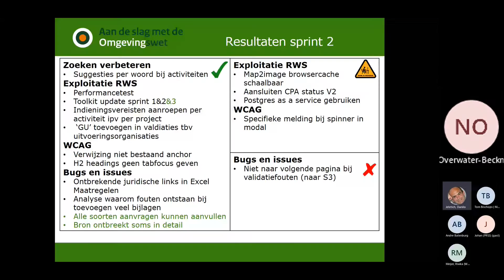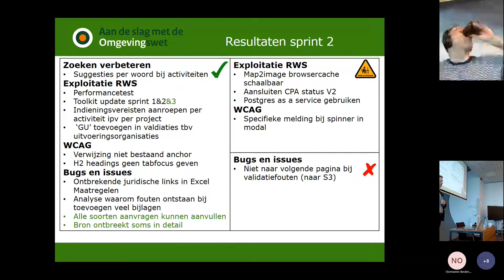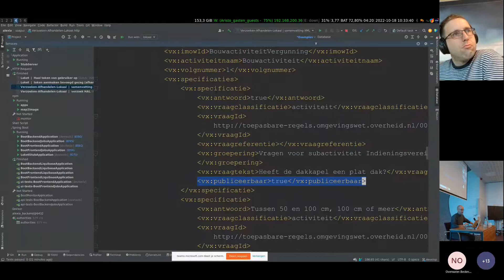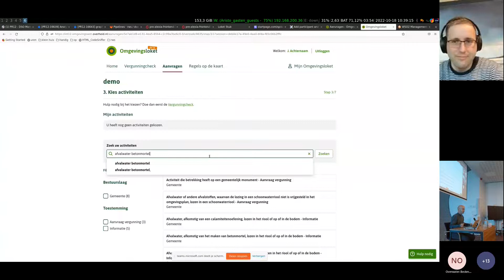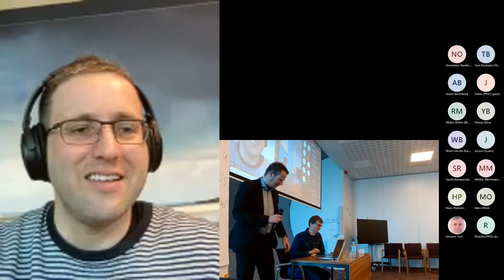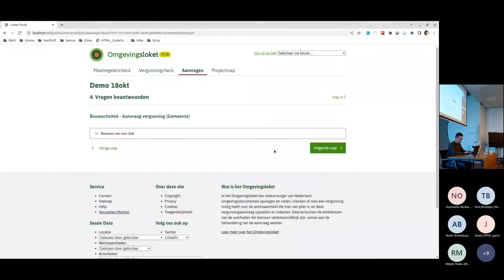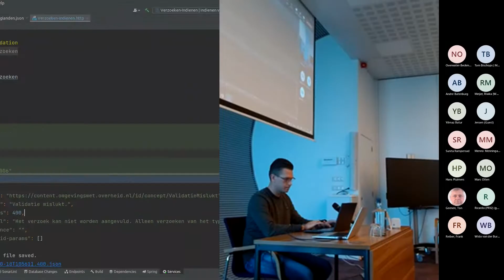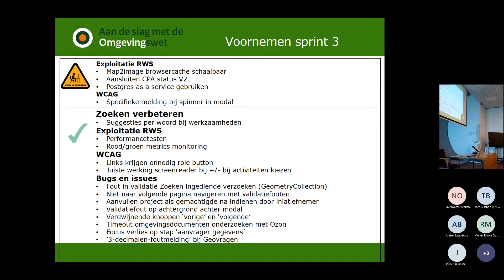PI 24 2 Gebruikerstoepassing 20221018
Software demonstraties van de sprints in het agile ontwikkelproces van de landelijke voorziening van het Digitaal Stelsel Omgevingswet (DSO-LV).